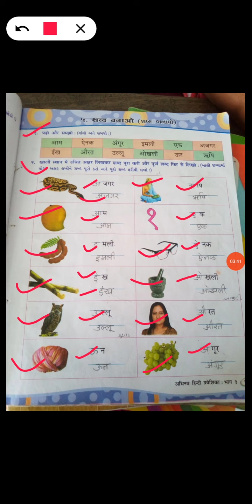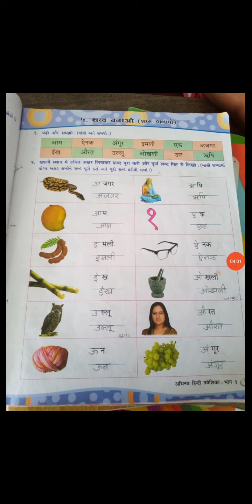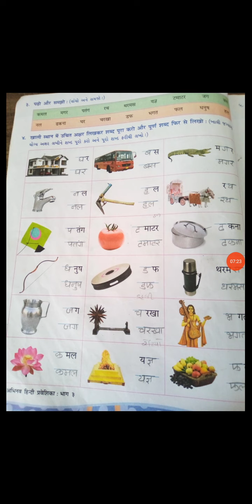STD 3 HINDI PATH 5 VIDEO 5